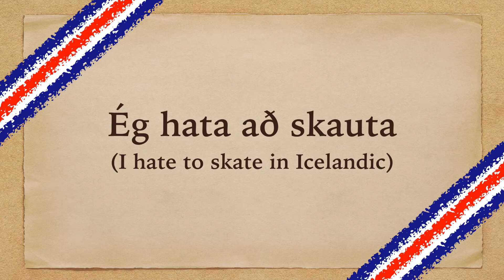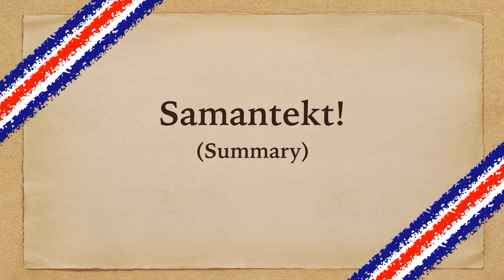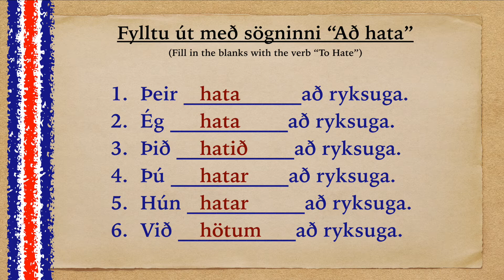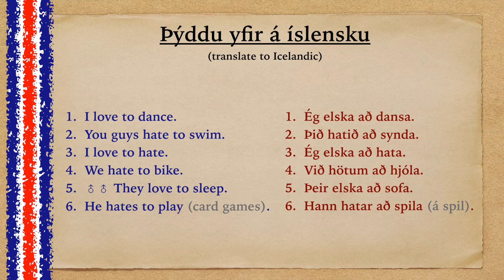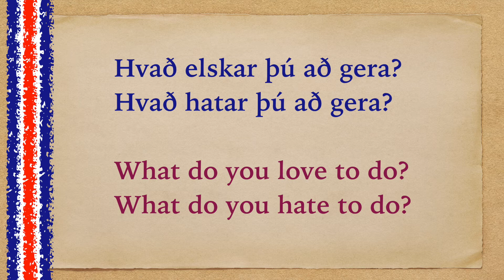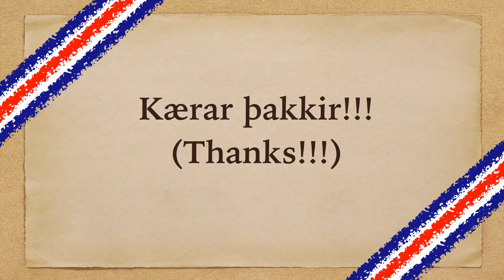Loving and hating actions in Icelandic - "I Hate to Skate" [EP.26]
Suited for beginners and more advanced students alike!